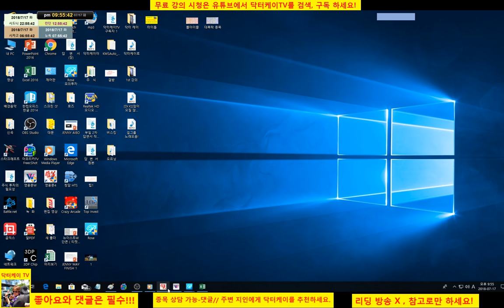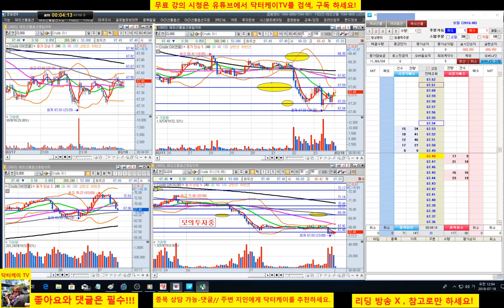= 닥터케이 TV =온라인 주식 트레이닝센타 2부/180717/+889,350/해외선물 크루드오일 분봉매매 모의투자